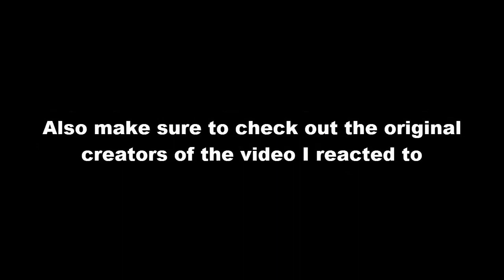Emil React: Remembrance Episode 9 Official Trailer by Ashley H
Hello! What's Going on My Name is Emil and Welcome to My Reaction.

▶Please! Watch it, on my reaction to the Dailymotion for reactions to the episode of my little pony: friendship is magic

If you want it, to request or suggestions. Just leave the comments down blow, then what should I reacting to it. Next!

Then.

If you want it, to see more about those from a video gaming, reactions & many more!

You need to be sure to like the video's on my reactions, and I hope you can enjoy with video okay.